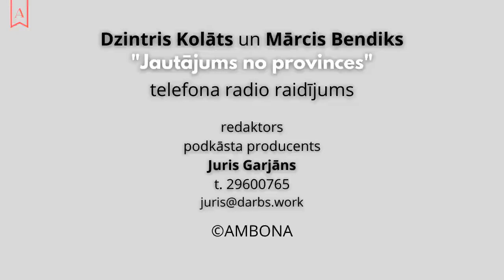Saeima ar putniem / 23.09.-28.09.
Kartona knābs un neizbēgamais sods par alus pudeles nosperšanu.
Saeimā nepietiek jampampiņu balsojumam.
Pūce prasās atpakaļ politikā, Zīle laimīgs ticis no tās vaļā.
Mārcis paskaidro, kāpēc žoga ziedošanas ideja negūs politiķu atbalstu.
BRĪVAIS TELEFONS 23477667 , zvani un uzdod savu jautājumu, ierosini tēmu.